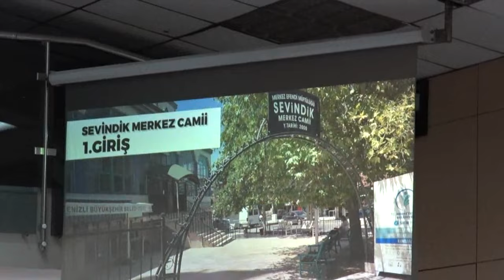Denizli Büyükşehir Belediye Başkanı Bülent Nuri Çavuşoğlu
Denizli Sanal Basın TV izle